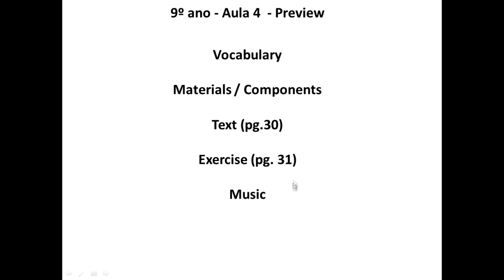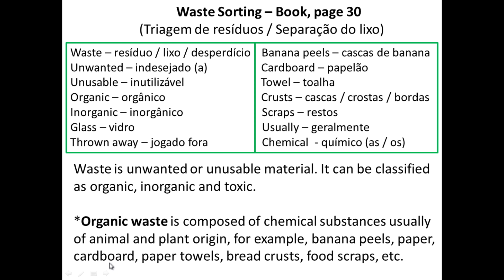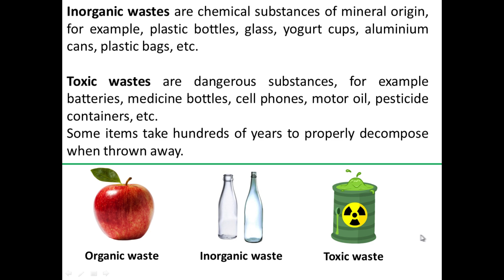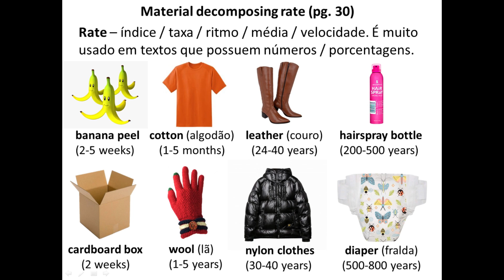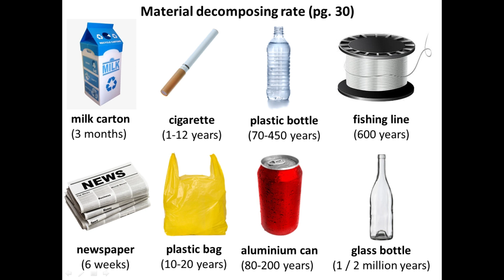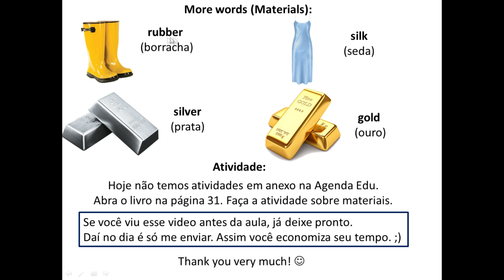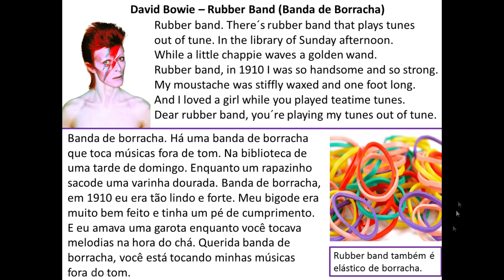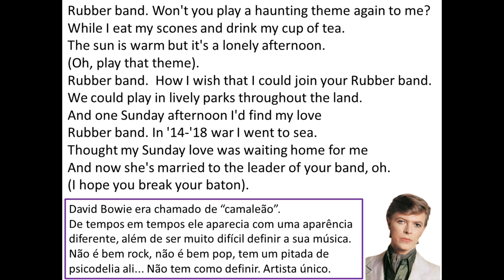9º ano - Aula 4 - Materials and Components (11/05/20)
Olá 9º ano! Hoje veremos um vocabulário voltado para materiais e componentes. Temos apenas uma atividade no livro (pág. 31).
Acompanhe o vídeo, faça a atividade e qualquer dúvida estarei a disposição. Abraços!